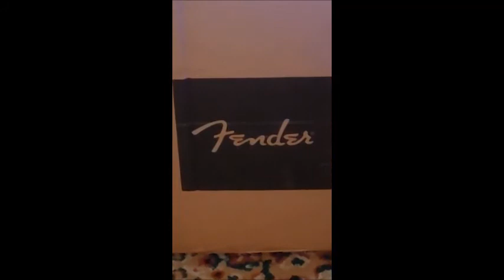Fender Rumble 25 Bass amp Combo Unboxing, Review and Demo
Fender Rumble 25 v3 Bass amp Combo Unboxing, Review and Demo
25watts, 8" speaker. Good for home use and softer ensembles. Good feature set. Very good sound quality.